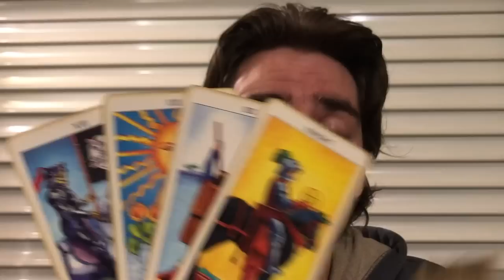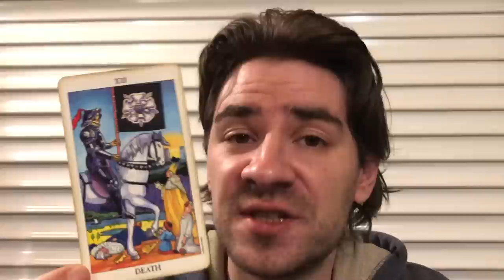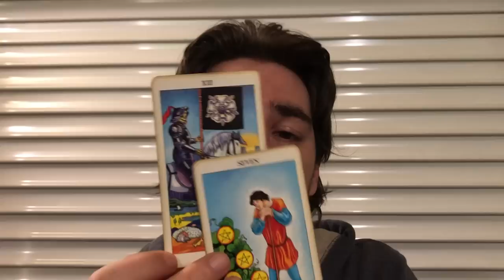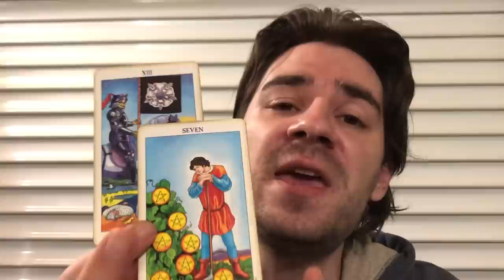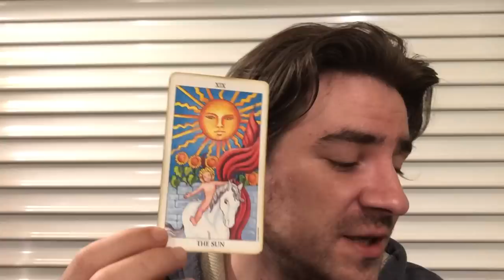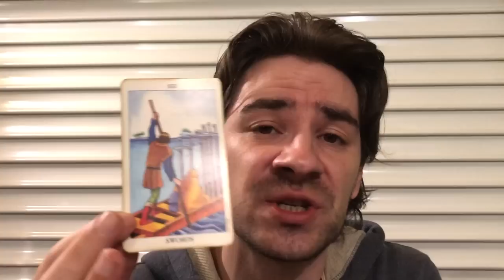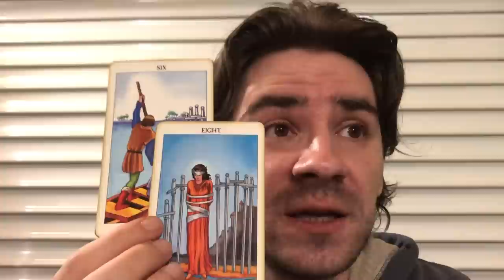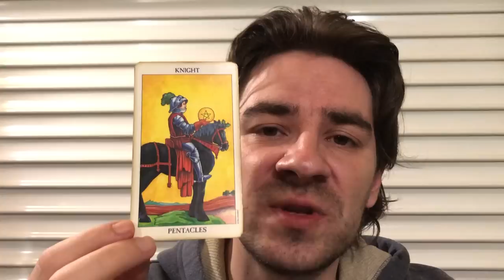SAGITTARIUS! ITS UNAVOIDABLE! STALLING IT WILL HURT MORE LATER! Weekly Tarot Reading June 3-9 2019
SAGITTARIUS! ITS UNAVOIDABLE! STALLING IT WILL HURT MORE LATER!  Weekly Tarot Reading June 3-9 2019 MASSIVELY REDUCED PRICES on Personal Readings at my